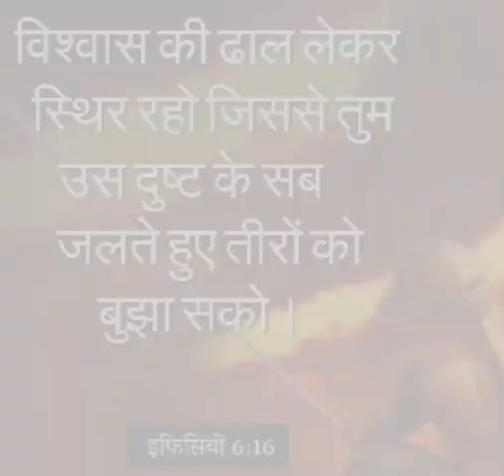pabitrabible biblebacchan shorts